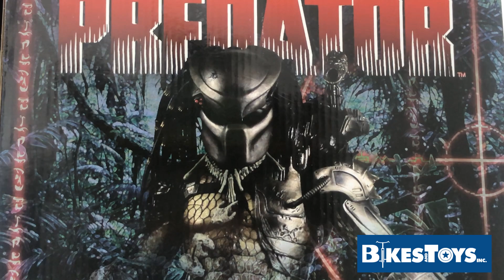Neca Special Edition Predator Jungle Hunter 1/4 Escala ( ADOPTALO ) Review en Español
Que figurón !
50 cm de altura, luces Led en mira y antebrazo , malla, algo más?
Esta feo pero feo con ganas y por eso lo amamos 😍